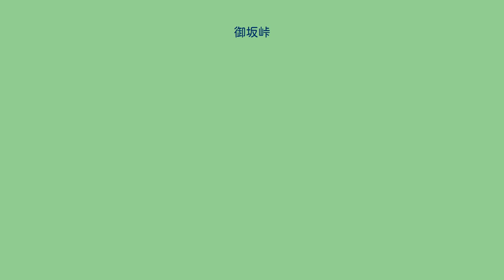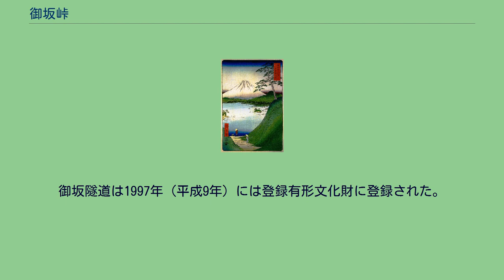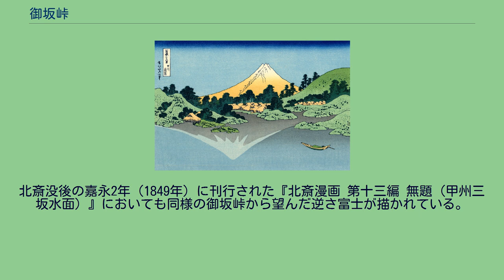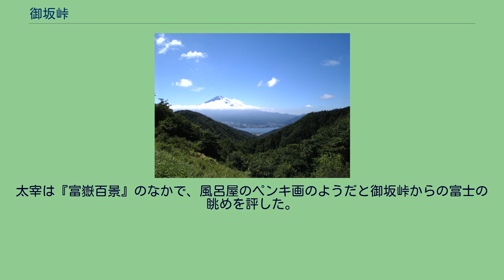御坂峠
御坂峠の 位置 御坂峠の位置 御坂峠（みさかとうげ）は、山梨県南都留郡富士河口湖町と同県笛吹市御坂町にまたがる峠。
鎌倉往還御坂路のルート上にある。
御坂の名は日本武尊が東国遠征の際に越えたことに由来するとされる。
富士吉田側と甲府盆地側にまたがる御坂山地の御坂山（1596 m）と黒岳 (1793 m) との中間付近に所在する (1520 m) 。
御坂隧道開通まで、富士吉田側と甲府盆地側の行き来は徒歩により御坂峠を越えなければならなかった。
御坂隧道（笛吹市側） 御坂山と国道137号新御坂トンネルの東に位置する山梨県道708号富士河口湖笛吹線のトンネルで、延長は396 m。
県道となる以前は国道137号に指定されており、国道137号の旧道トンネルでもあった。
トンネル内は薄暗く、勾配があって先を見通せない。
旧道路法により旧峠より2 kmほど東の位置に1931年（昭和6年）、御坂隧道を含む旧・国道8号（現在の国道20号）が開通した。
のちに御坂隧道を通り甲府と富士吉田を結ぶ路線バスも運行され交通の便は飛躍的に向上した。
1952年（昭和27年）、新道路法制定に伴い旧・国道8号が国道20号に変更された際に、国道のルートは御坂峠越えから笹子峠（大月市・甲州市）越えに変更される。
1953年（昭和28年）には現在の国道137号として指定された。
以後、「御坂峠」の呼称は御坂隧道の富士吉田側入り口地点（標高1300 m）付近を指すようになる。
また、古道の峠を「旧御坂峠」、御坂隧道の峠を「新御坂峠」と分けて呼称する場合もある。
1994年（平成6年）11月20日に後述の御坂トンネル有料道路が無料開放・国道指定されたのに伴い、国道指定を解除され、県道富士河口湖笛吹線のトンネルとなった。
新御坂隧道を含む新道が開通後、ほとんどの交通は新道経由にシフトしたが、旧御坂隧道と旧道はすべて残されている。
御坂隧道は1997年（平成9年）には登録有形文化財に登録された。
富士河口湖側のトンネルの出口に、太宰治が滞在したことでも知られる峠の茶屋「天下茶屋」がある。
甲府盆地と河口湖の間を結ぶ一般国道137号のトンネルで、御坂山の中腹を直線的に貫く延長2778 mのトンネル。
1960年代になるとマイカーや観光バスの交通量が急増したため、1967年（昭和42年）に旧御坂峠のほぼ直下の標高1000m付近を貫く形で新御坂隧道が開通した。
新トンネルは御坂トンネル有料道路（延長3875 m）として通行料を収受していたが、1994年（平成6年）11月20日に無料開放された。
それと同時に、御坂隧道経由の旧道は山梨県道708号となっている。
2012年の笹子トンネル天井板落下事故で崩落した天井板と同じ構造だったため、トンネル区間を終日全面通行止めにした天井板の撤去工事が、2014年5月26日から6月30日の36日間の予定で行われたが、予定より工事が早く進んだため当初の通行止め期間を10日短縮し、同年6月20日午後9時に通行止め解除となった。
当トンネル区間を含む国道137号線は甲府盆地（国中地方）と富士北麓（郡内地方）を結ぶ基幹道路であるため、1か月に及ぶ全面通行止めによる物流、観光等への影響が懸念され、迂回路として、「国道139号・国道358号（精進湖経由）」「山梨県道719号富士河口湖芦川線（若彦トンネル経由）」「中央道（大月JCT経由）」の3ルートが山梨県により指定されたが、山梨県道路管理課によると通行止め期間中の迂回路の交通量は増えたが、目立った渋滞や事故はなかったという。
2020年（令和2年）3月25日、山梨県は現トンネルの老朽化や前後のヘアピンカーブなどの線形不良区間の課題を解消するため、延長が約4,600 mとなる新トンネルのルート案を公表した。
葛飾北斎『冨嶽三十六景 甲州三坂水面』 歌川広重「富士三十六景 甲斐御坂越」 江戸時代後期には浮世絵師の葛飾北斎が御坂峠から見える富士山を描いている。
天保元年（1830年）から天保6年（1834年）に刊行された『冨嶽三十六景』では甲斐の裏富士を描いた作品が六作あるが、そのうちのひとつ「甲州三坂水面」では御坂峠から河口湖に映る逆さ富士が描かれている。
ただし、実景としては逆さ富士は御坂峠から見ることが出来ない。
また、「甲州三坂水面」では実景として描かれる富士は夏山なのに対し、湖面に映る逆さ富士は冠雪した冬の山として描かれている。
北斎没後の嘉永2年（1849...